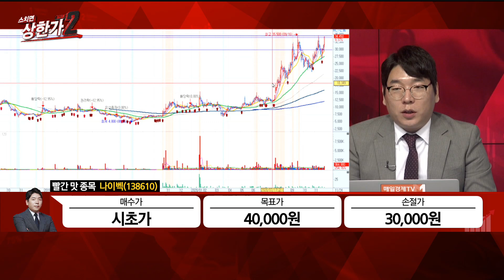[한균수의 빨간맛 종목] 제 2의 셀리버리 #11/24